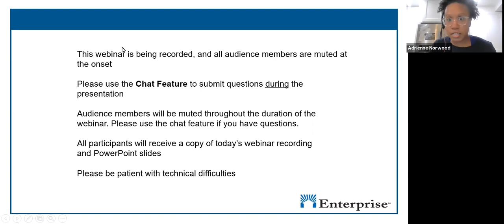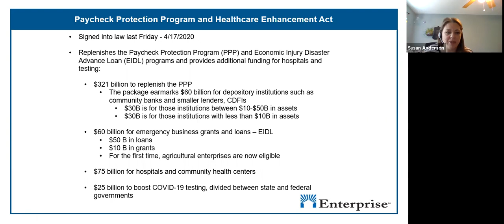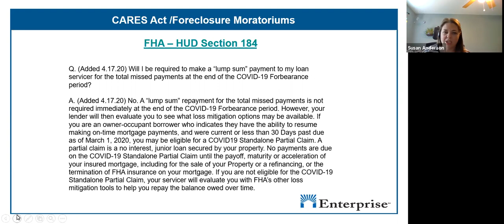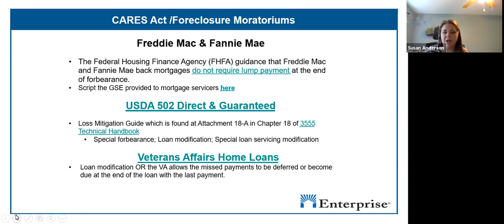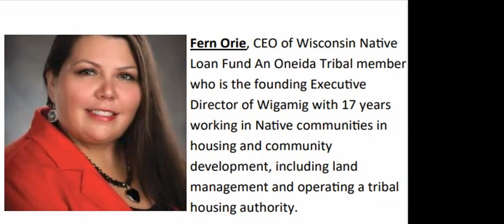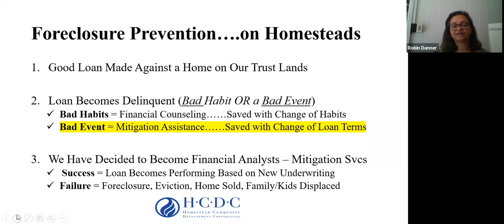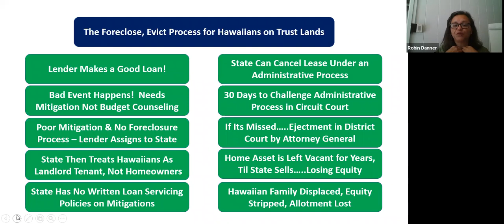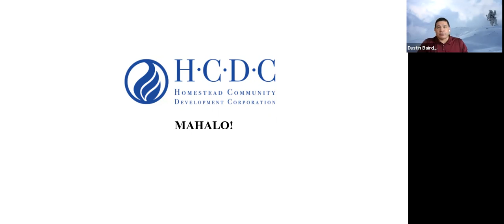Foreclosure Prevention Methods During Covid-19 and How to Navigate the Paycheck Protection Program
In response to Covid-19, the Rural and Native American Program talks with two Indigenous Tribal Housing experts as part of this webinar on, which offers tools to help you navigate through these uncertain times.